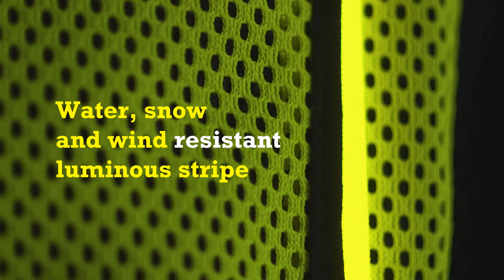SeemeON│Luminous vest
Take the crowd managment to the next level with the SeemeON vest.